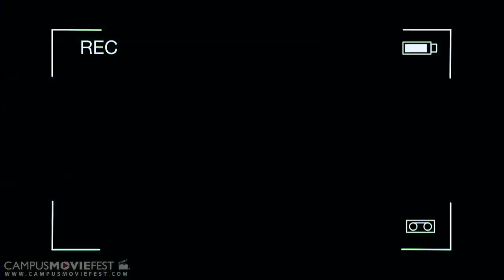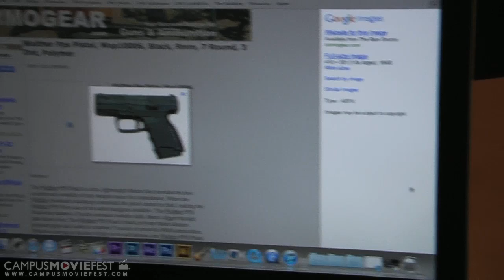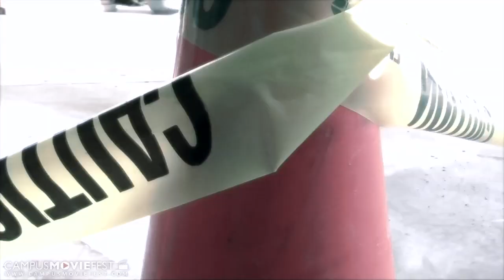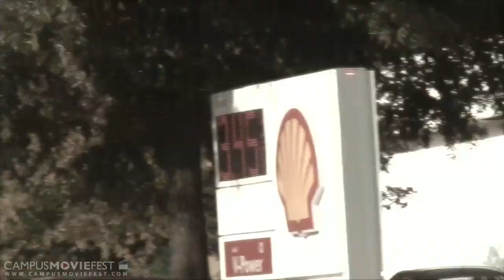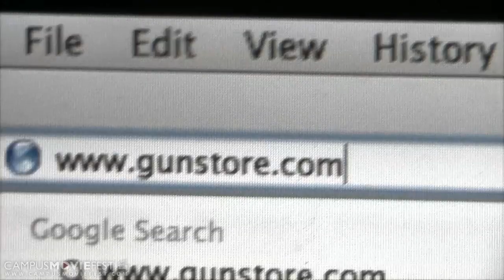Through My Lens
A boy seeks revenge for his brothers death and keeps his glasses in remembrance.

Created by 1169 at Georgia Gwinnett College in 2012 as part of Campus MovieFest, the world's largest student film festival.

Through My Lens Cast & Crew :
Deontea Roberts - Captain
with
Brittany Hill - Actress

More info - CMF Campus MovieFest movie short film festival fest five minutes '5 minutes' 'short film' 'one week' university college coed student 'film festival' 'world's largest' Georgia Gwinnett College 2012 '7 days' seven